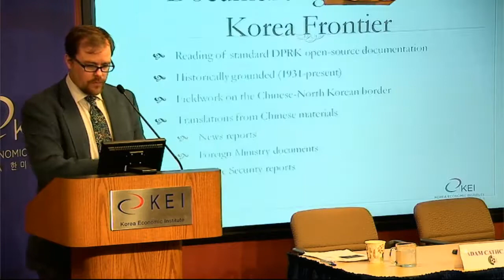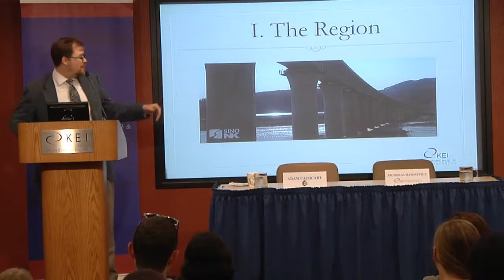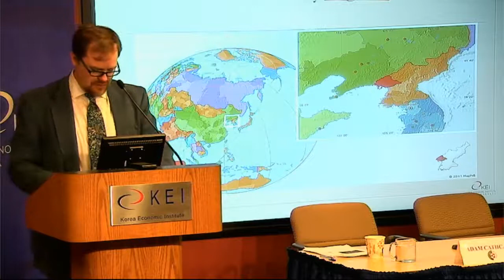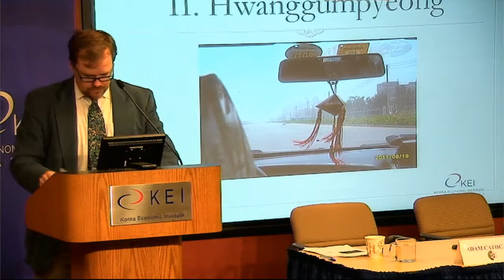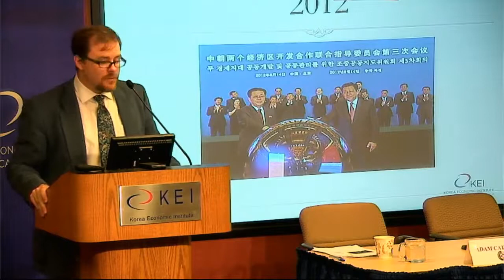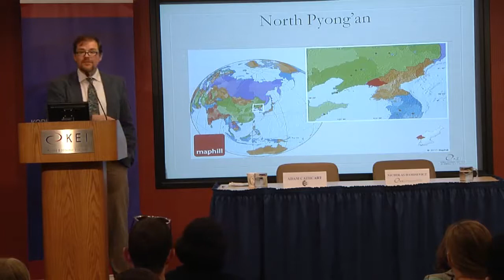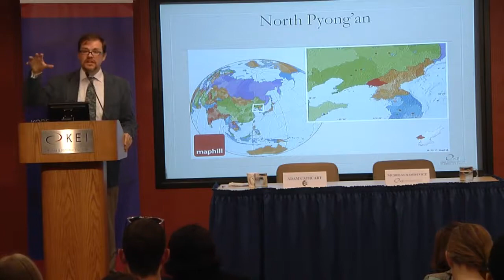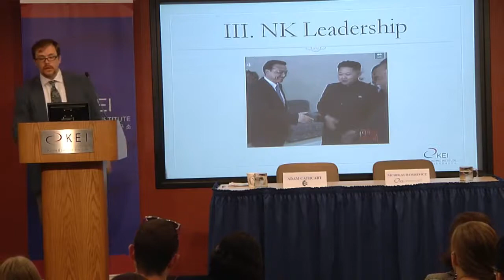In the Shadow of Jang Song-Taek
On June 19, 2014 Adam Cathcart of the University of Leeds and SinoNK.com presented his paper titled "In the Shadow of Jang Song-Taek: Pyongyang's Evolving SEZ Strategy along the China-North Korean Border".